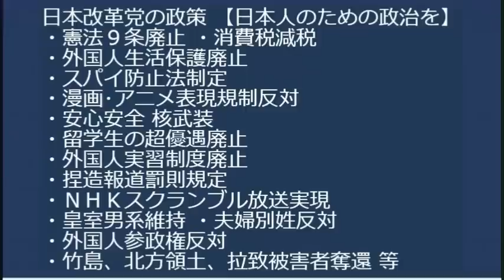Yahoo!JP、顧客情報756万件を利用者に無断で韓国ネイバー社に提供し行政指導／放射線量、上海は東京の976倍で住民絶望／北京の日本大使館にレンガが投げ込まれる20230830